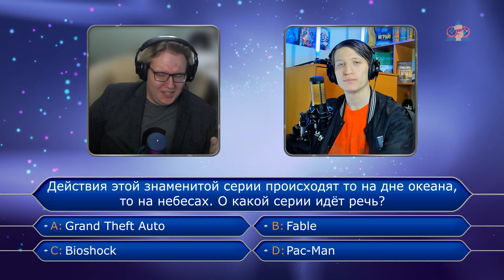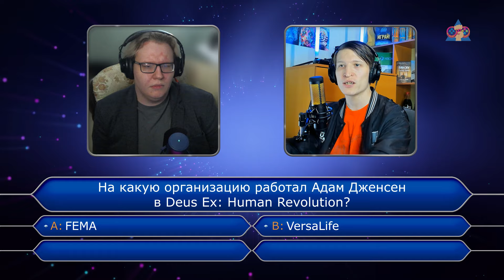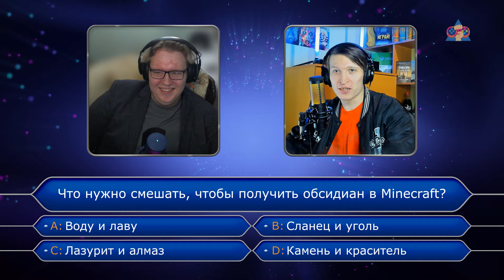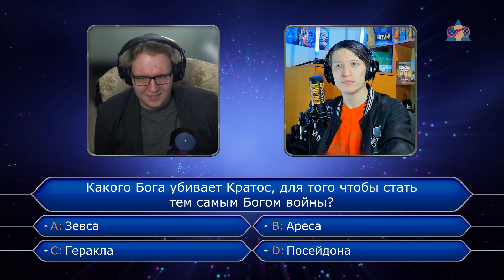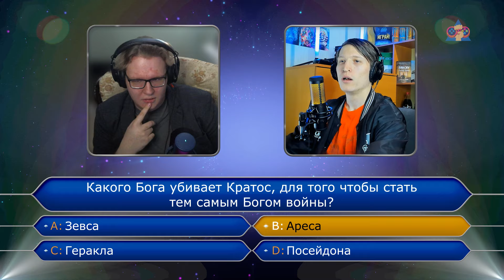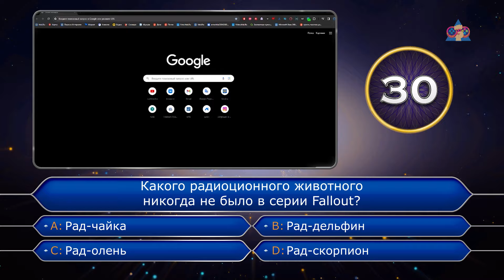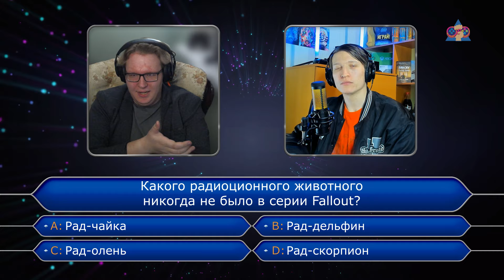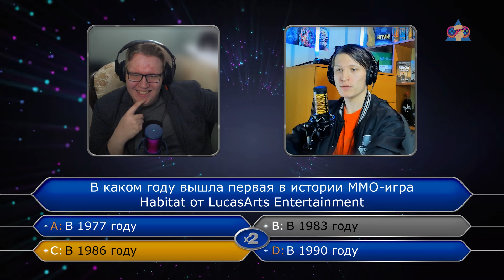Кто Хочет Стать Игроманом? | 4 сезон 7 выпуск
Мы продолжаем отмечать 25-ти летие формата "Миллионера" в России.
В этот раз примет участие известный в узких кругах автор различных фанатских элементов графики и студий телеигры - Антон Марченко из Москвы. Он как и предыдущий наш игрок, участник телеверсии "Кто хочет стать миллионером?".

Получится ли у него достойно показать себя по теме видеоигровой индустрии?